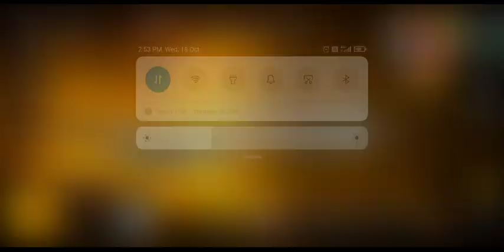Speedrunning Yt shorts